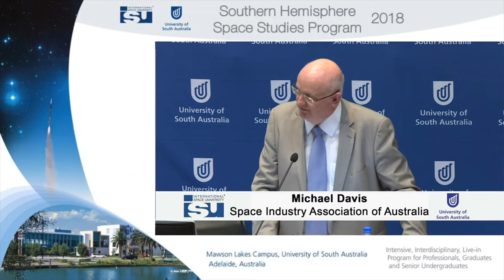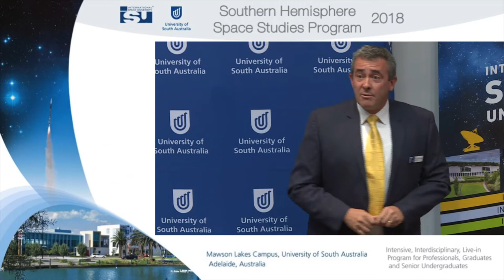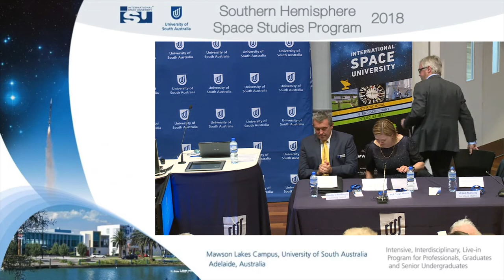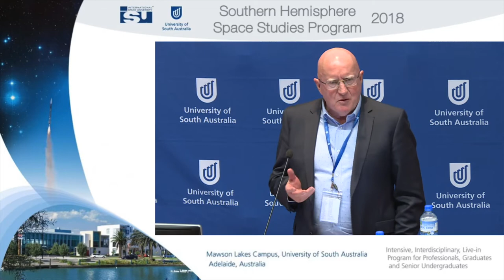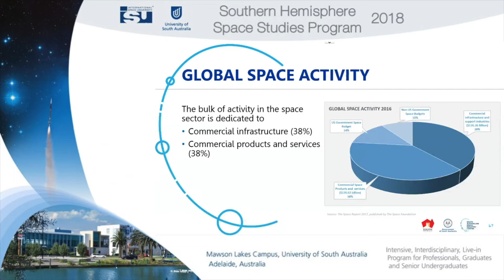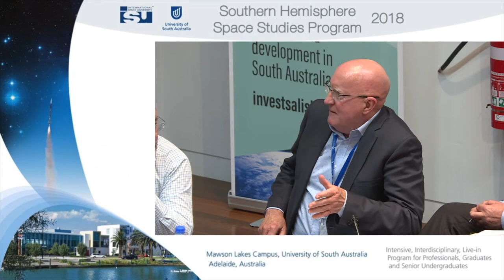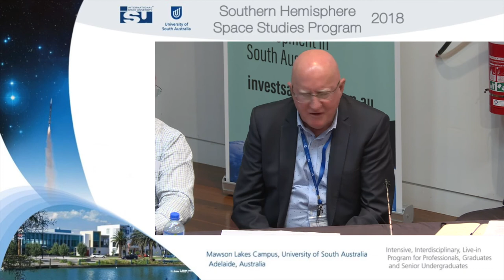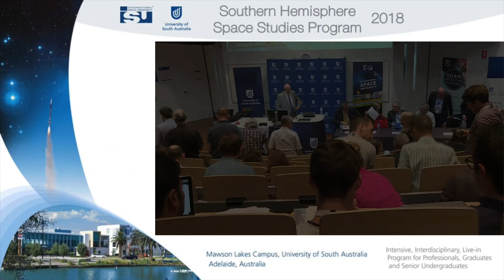SHSSP18 Government, industry and universities partnering in space economy development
This panel of government industry and university experts will discuss their respective roles in sustainable space sector development, focussing on recent initiatives in South Australia and in particular in the City of Salisbury local government area where there are exciting plans to build upon the wide range of space-related capability (including the Mawson Lakes campus of UniSA) that currently exists.

Panellists from the City of Salisbury, the SA Space Industry Centre, the University of South Australia and local industry.